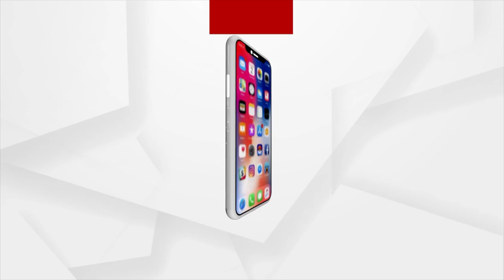Installation Ceremony Of Rotary Club Of Passport Club Of District 3262 Organised In Bhubaneswar